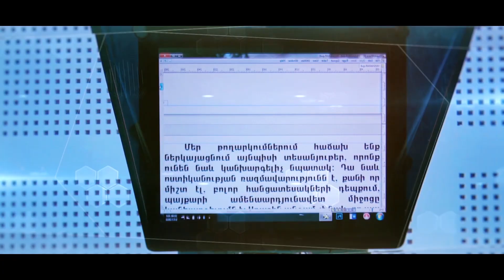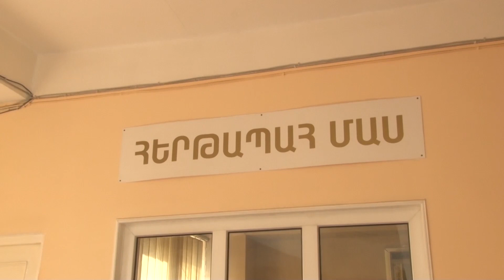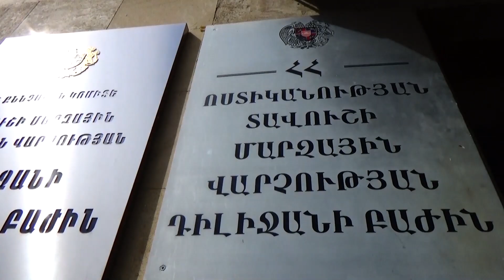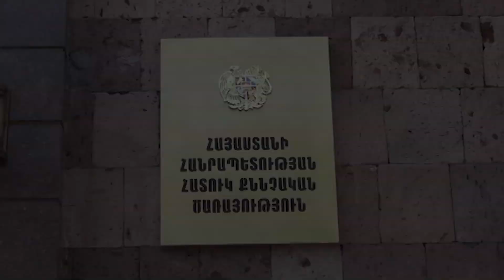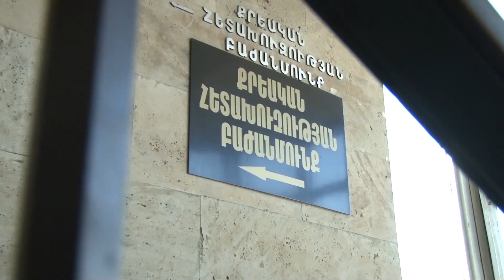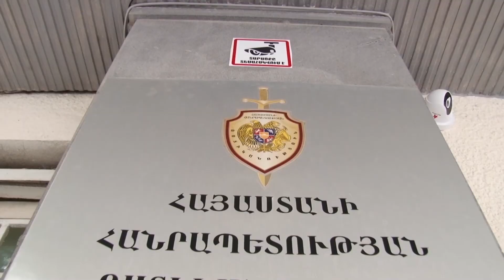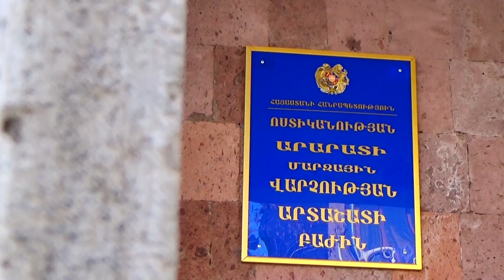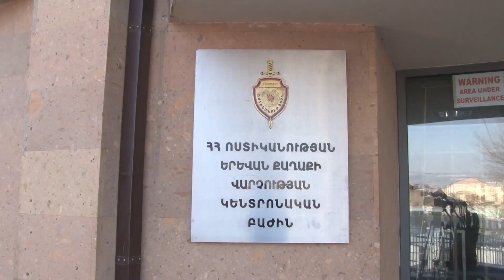«Կիրակնօրյա հերթապահ մաս» 16.02․2020 / Kiraknorya hertapah mas